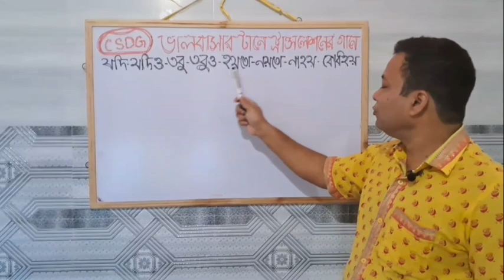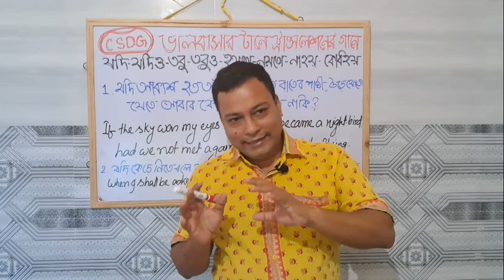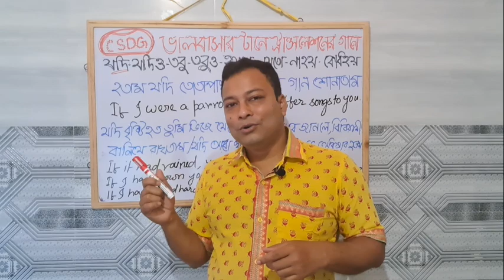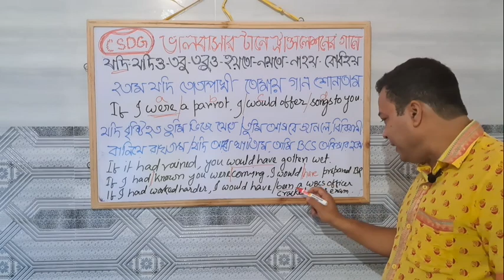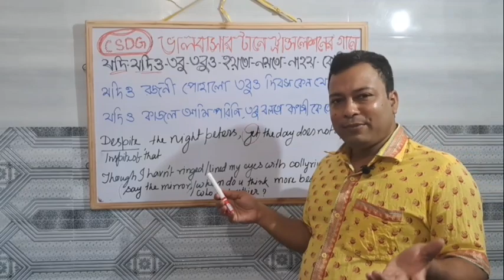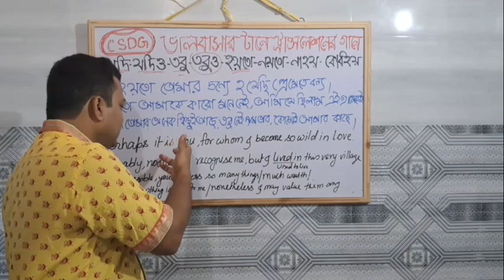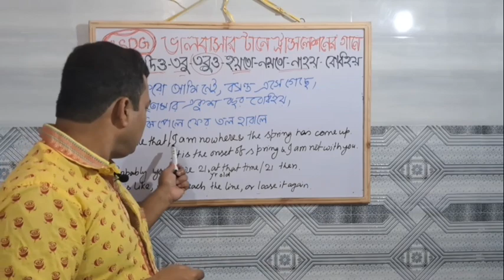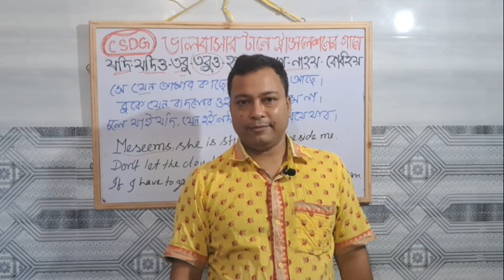Amazing English Translation | The Easiest Way To Learn Translation | CSDG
Translation Tricks | How to Translate Bengali to English

Basic Translation | Basic Spoken English | How To Translate Bengali To English

এবার ইংলিশ বলা সহজ | Daily used English sentences

Learn to Translate into English

 3 STEPS LEARNING FOR মুখে মুখে WH QUESTIONS | CSDG

How to get 25 Marks out of 25 in English Composition in WBCS Prelims

Our Aim:-

Whenever we come across the idea of preparation for competitive exams, we take every advertisement except   Civil Services.  This, we do quite deliberately and subconsciously as well. But it doesn't occur automatically rather reasons are there.
First. a civil service preparation drags you in such a vast arena that you have to surpass your comfort zone, which if you thing to accept but cannot grab bcz you find a pathetic lacking of affordable and quality coaching. Second, there is a China- Wall that is "English". Be it history or polity, the impregnable wall of english comes first, then the actual subject. This is the main issue. "Asli Jhol"We are not talking about future docs or engineers. We are considering those guys and girls who are   "purely deshi" and if they had had proper guidance, they would have succeed surely.
Here CSDG comes handy with bengali aspirants to crack UPSC and at least  WBCS through a line by line reading & bengali illustrations of Laxmikant for Polity and in-depth understanding  of high value economics classes at its start. So let's burst it.

civil service for deshi guys
learn english
psc clerkship syllabus
wbcs exam preparation
wbcs preparation
wbcs preparation strategy 2023
wbpsc clerkship
wbpsc miscellaneous
wbpsc miscellaneous 2023
wbpsc miscellaneous syllabus
Wbcs english translation
Psc clerkship translation
psc clerkship english translation
psc clerkship descriptive english